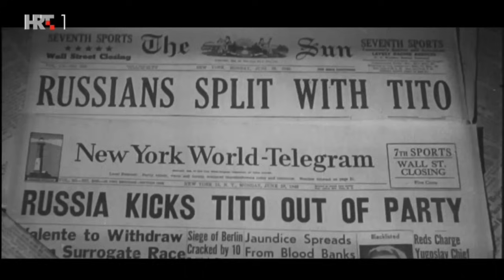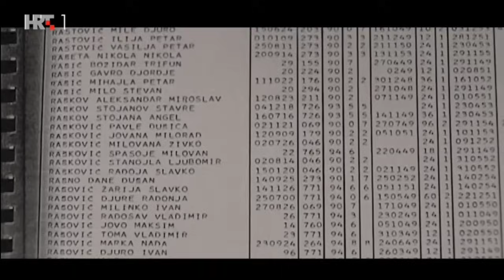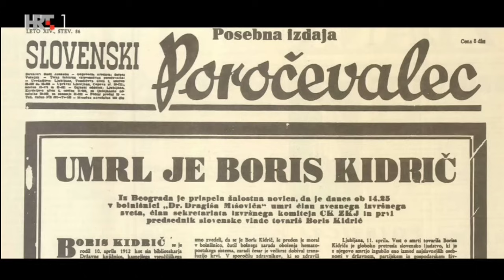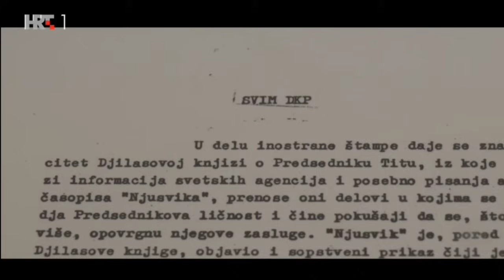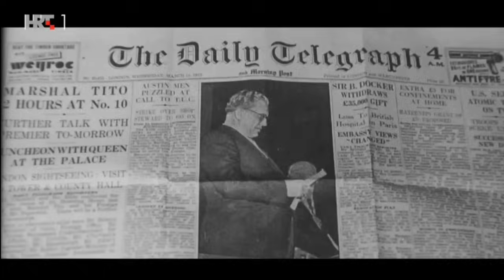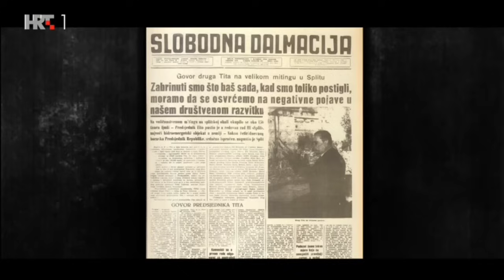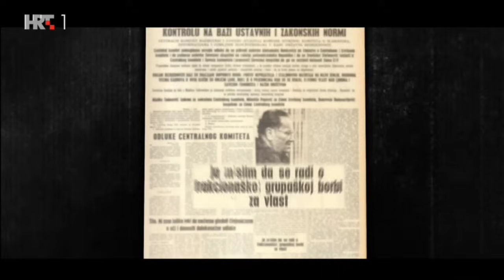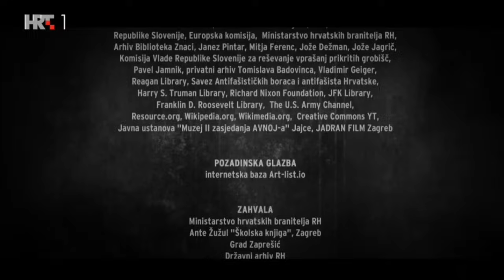PARTIJA - dokumentarna serija 3. epizoda - Vlast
Treća epizoda se bavi organizacijom vlasti u Socijalističkoj Jugoslaviji, reformama koje su pokušavale unaprijediti ekonomiju i svakodnevni život građana, ali i njezinim neuspjesima i promašajima u unutarnjoj politici.

Istodobno prati raskid sa Staljinom, neprekidne frakcijske sukobe između centralista i reformista u Partiji, stalne krize oko nacionalnog pitanja i Titov zaokret prema politici nesvrstanih kao svojevrsnom bijegu od problema kod kuće.

Komunistička partija Jugoslavije kroz to razdoblje mijenja razne politike, imidž i ime, ali ne odustaje od diktature i obračuna s unutrašnjim i vanjskim neprijateljima.

Suradnik na scenariju dr. sc. Davor Marijan, autor, scenarist i režiser Gordan Malić, montažer Fabijan Matić, snimatelj Filip Starešinić, skladatelj Bojan Anđić.